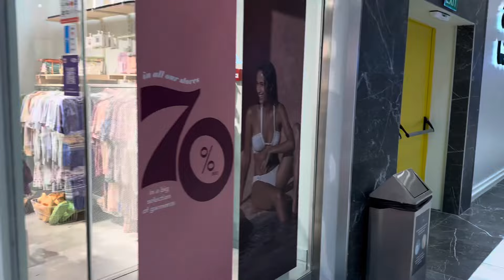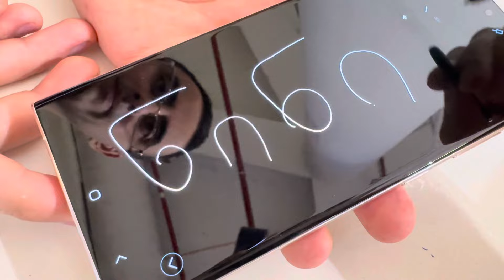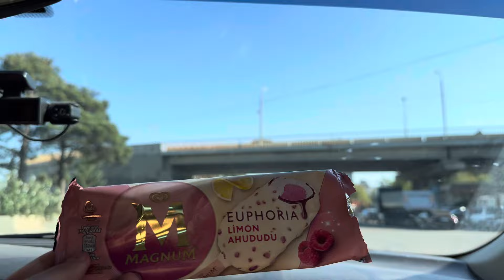საჩუქარი ჩემს თავს ❤️😍და ეს არიიის Samsung galaxy s23 ultra